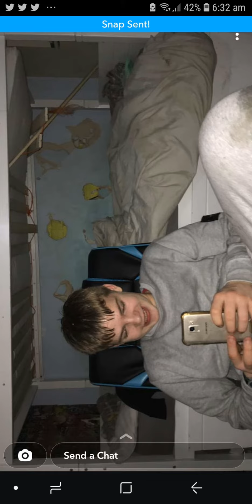nonce x macky gee